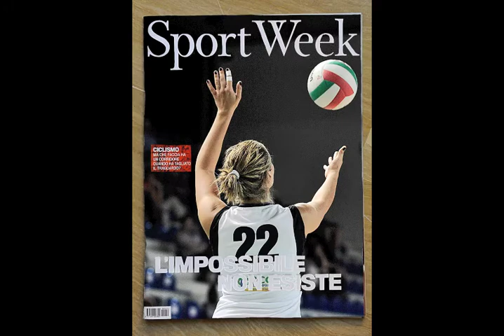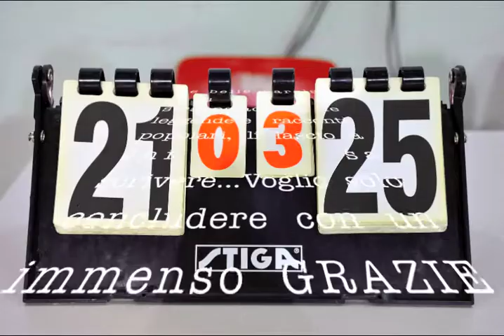INDIMENTICABILE INDELEBILI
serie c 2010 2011